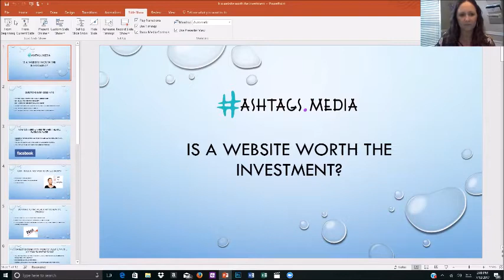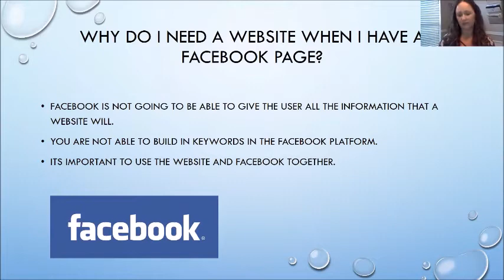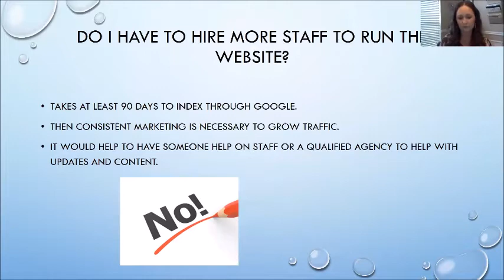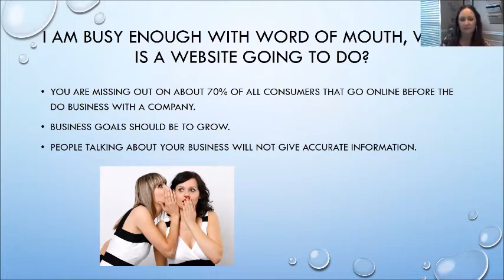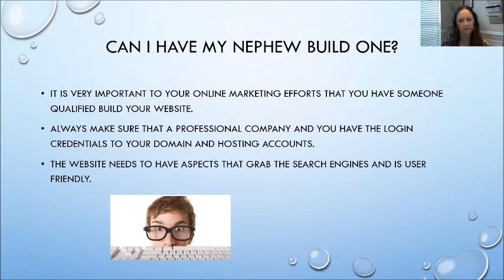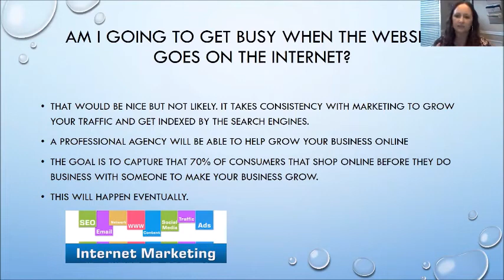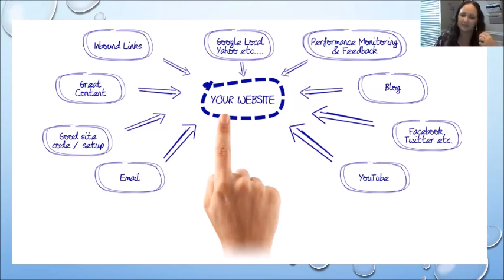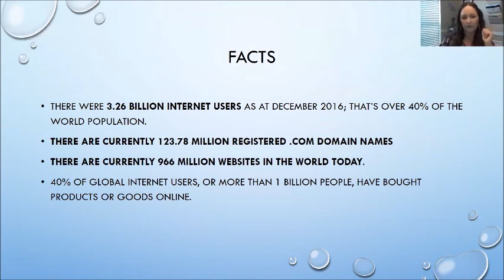Why do I need a website?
A great question that comes from businesses. We will go over some common questions about websites and what it takes to run a website effectively.